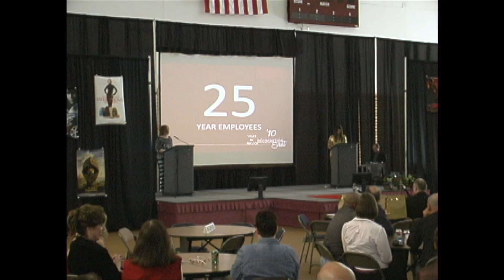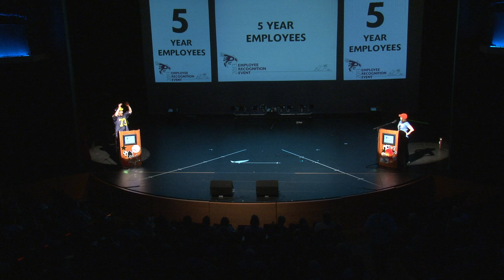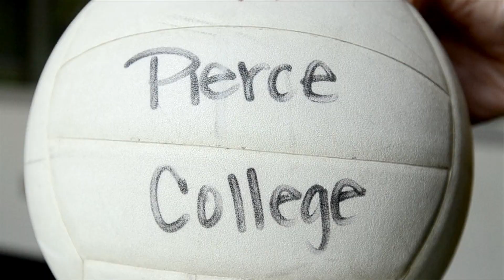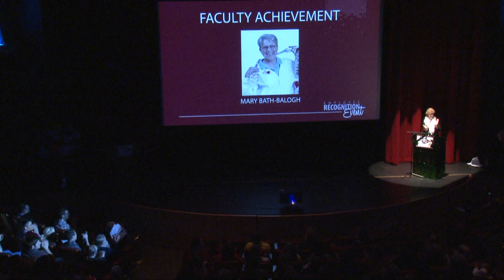Pierce College Employee Recognition Preview 2014